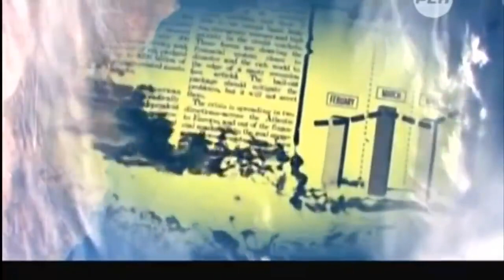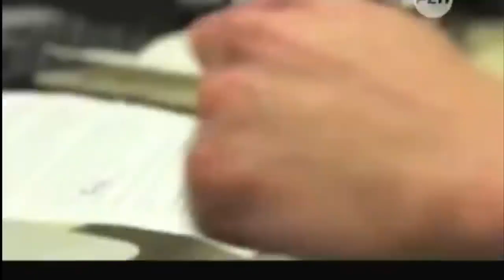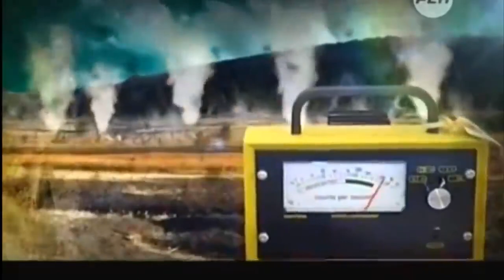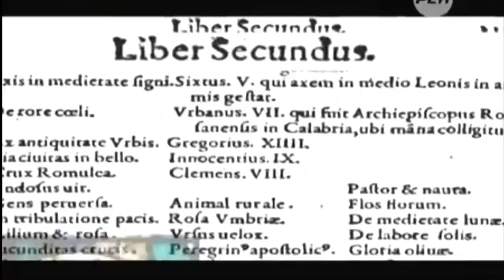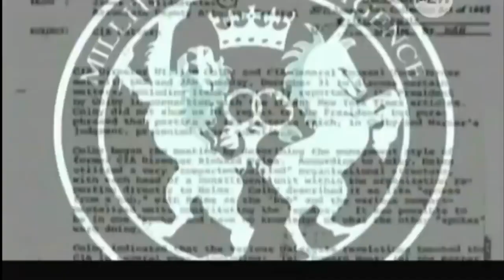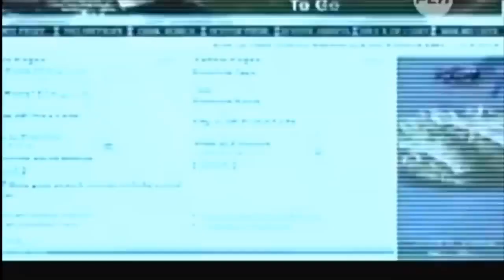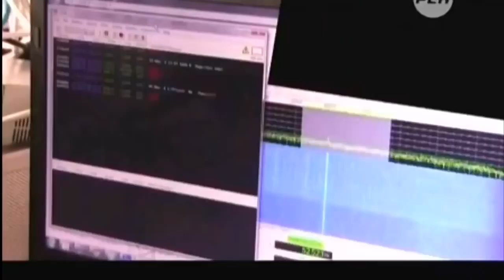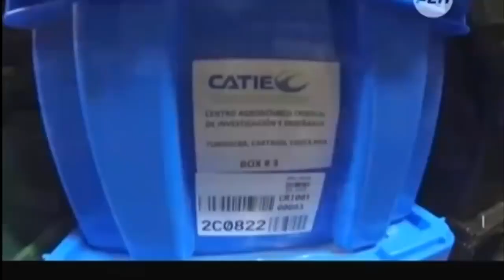NASA ОБНАРУЖИЛИ В СОЛНЕЧНОЙ СИСТЕМЕ СТРАШНОЕ!!! ЗЕМЛЯ В 0ПАСН0СТИ!!! 21.06.2021 ДОКУМЕНТАЛЬНЫЙ ФИЛЬМ